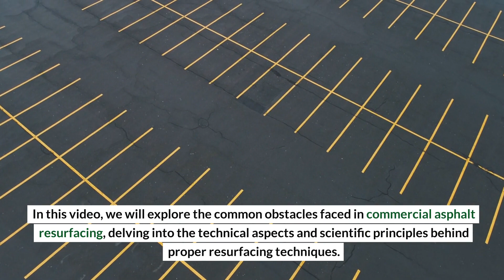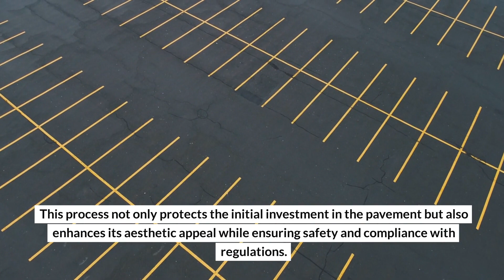Common Challenges in Commercial Asphalt Resurfacing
Commercial asphalt resurfacing is a crucial process for maintaining the longevity and functionality of parking lots, driveways, and roads. However, it comes with its fair share of challenges. In this video, we will explore the common obstacles faced in commercial asphalt resurfacing, delving into the technical aspects and scientific principles behind proper resurfacing techniques. Additionally, we will discuss the cost implications and budget planning involved. Buck Brothers Asphalt Paving & Concrete is your trusted partner in overcoming these challenges, ensuring a smooth and durable resurfacing solution.

Buck Brothers Asphalt Paving & Concrete
2712 Victory Ave, Toledo, OH 43607, United States